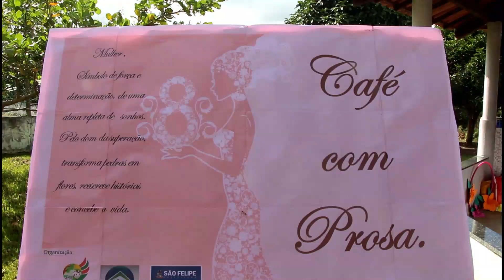Jessica da Copeira fala sobre o empoderamento das mulheres